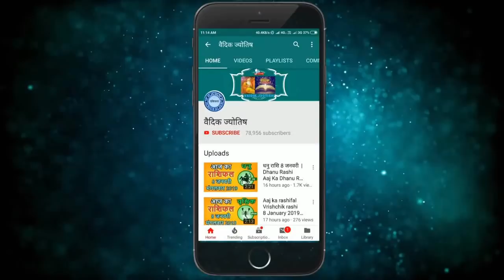धनु राशि 28 नवंबर रविवार | Dhanu Rashi 28 November 2021 | Aaj Ka Dhanu Rashifal Horoscope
@वैदिक ज्योतिष
dhanu rashi 28 November 2021
28 November dhanu rashi
dhanu Rashi November 2021
Dainik Rashifal,Horoscope,Astrology
28  नवंबर   धनु राशि
आज का राशिफल धनु राशि
धनु राशिफल